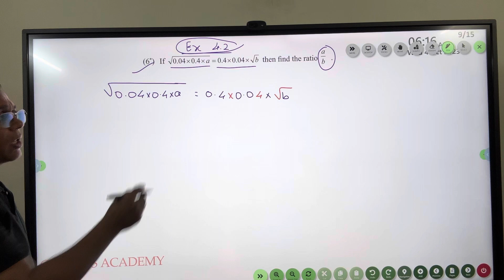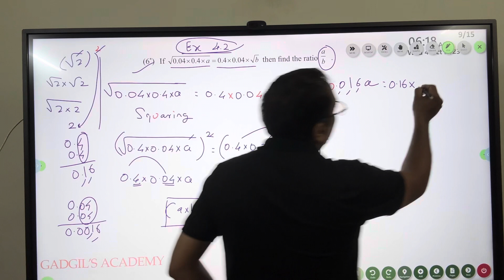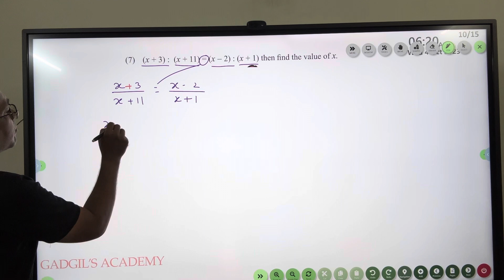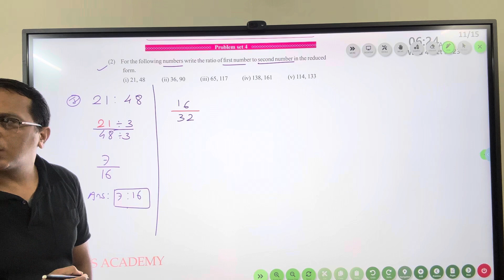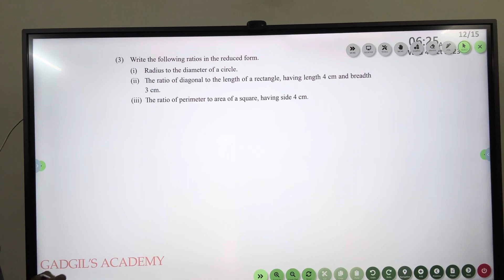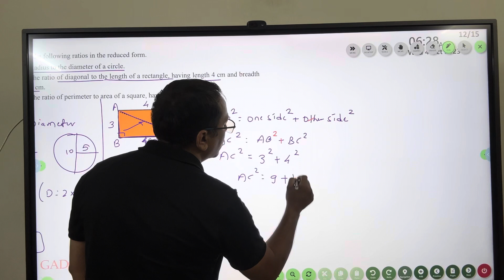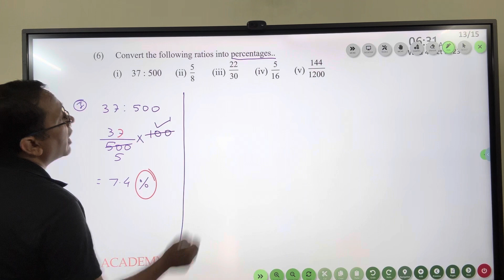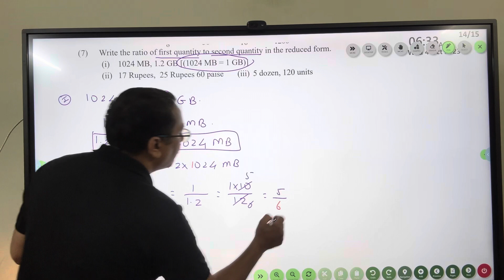Class 9/ state Board/ Algebra/Ch 4: Ratio And Proportion/ Ex 4.2 q 6,7 & problem set 2 q 2,6,7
My Name is Anant sir. I am from Nagpur, Maharashtra.
In this video I have explained Ex 4.2 Q 6,7 and problem set 2 Q 2,3,6,7 of the chapter RATIO AND PROPORTION  of class 9 state Board algera.
I have explained all the basic concepts which are necessary for the better understanding of the chapter and the topic.
I would request the students to watch the complete video for better understanding.